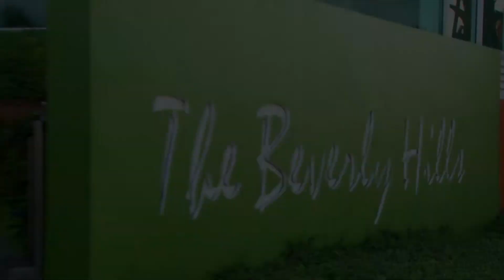สัมภาษณ์ MISS GRAND ปราจีนบุรี MGT31 - เมย่า กนกลักษณ์ พร้อมสันเทียะ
รายการ KORAT NEWS TALK - โคราช นิวส์ ทอล์ค ช่วงที่ 3 สัมภาษณ์ MISS GRAND ปราจีนบุรี MGT31 - เมย่า กนกลักษณ์ พร้อมสันเทียะ
รายการ KORAT NEWS TALK - โคราช นิวส์ ทอล์ค ออกอากาศทุกวันจันทร์ - ศุกร์ เวลา 10:00 น. ทางช่อง 4 DN CABLE TV (ดีเอ็น เคเบิลทีวี)